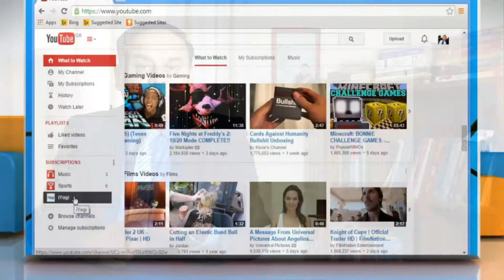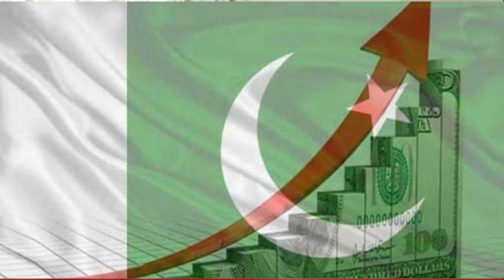Habits That Can Make You Rich In 2022? What Are The Habits Of Rich People? 8 Tips For Business Mind?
rich, rich peoples, rich peoples habits, expensive cars, expensive houses ,millionaires, habits, rich habits ,habits that make peoples rich, Habits That Can Make You Rich In 2022?,What Are The Rich Peoples Habits? ,topics on mindset how to mindset on business, how mindset affects success, how mindset matters, how mindsets are formed strategic management ,strategic thinking ,entrepreneurial development, entrepreneurial development program, how to develop good mindset in business

Channel Managed By:
• Technofact Studio